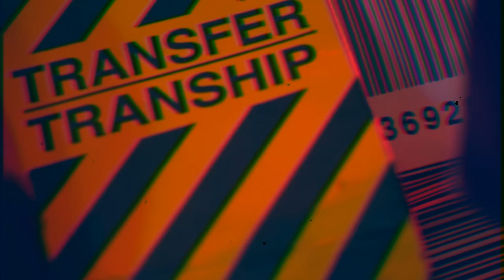"Long As I Can See The Light" (OFFICIAL) | Dellacoma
Written by John Fogerty
Performed by DELLACOMA
Recorded by Sawyer Hudson at Dark Horse Studios, Nashville TN
Filmed, edited and directed by Matt Merkoski on location at Luna Roja, Northcote VIC